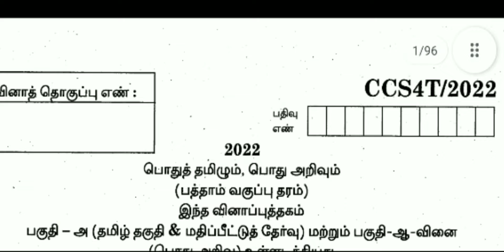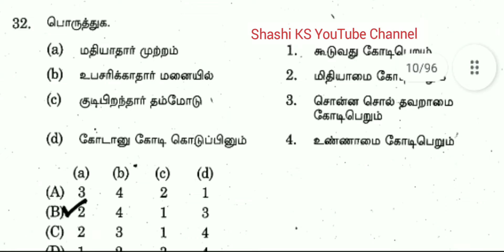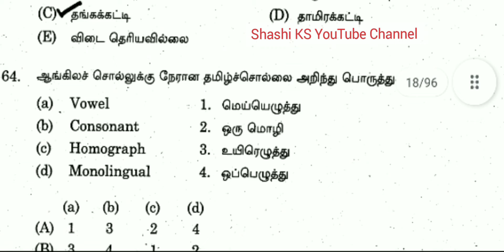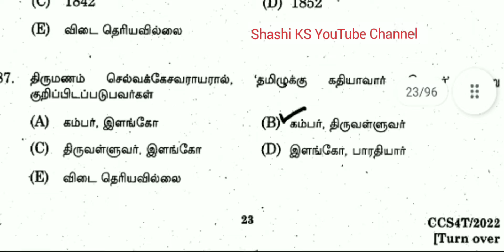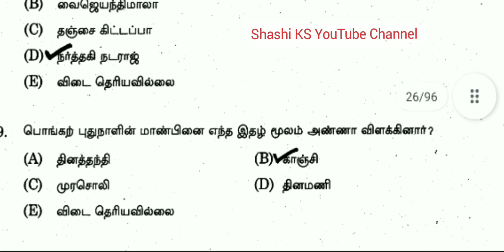TNPSC Group 4 exam 24.7.2022|Tamil Mandatory Eligibility Test official key